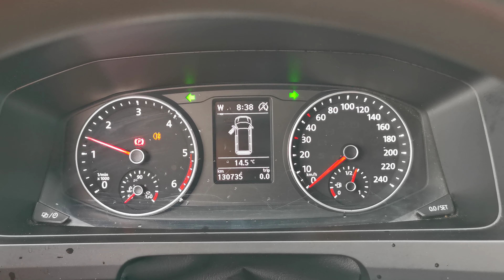Kleyn Vans - VOLKSWAGEN TRANSPORTER 2.0 TDI 2017 130,729 km